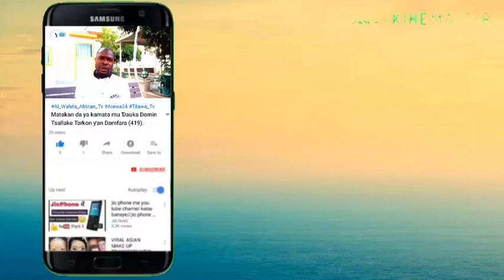Yana da muhimmanci duk wani magidanci ya kasance a kodayaushe baya rasa Ma'ul-Khal a gida.